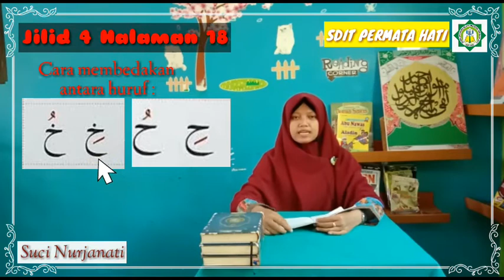Pembelajaran Qiroaty Jilid 4 Halaman 18